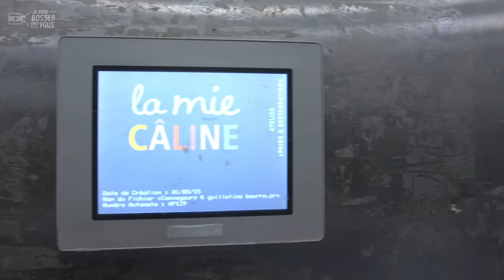Je viens conduire la ligne de viennoiseries avec Damien chez La Mie Câline qui recrute en Vendée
🍪 J'ai retrouvé le créateur du cookie aux trois chocolats chez La Mie Caline ! Il s'appelle Damien et bosse en Vendée comme conducteur de ligne.  Non seulement il pilote une ligne de superbes viennoiseries, mais il peut aussi participer aux innovations maison... et même goûter les produits. L'un n'empêche pas l'autre. Je l'ai retrouvé au milieu des tartelettes au citron et des galettes des rois 👑

🔎 Damien bosse ici depuis 18 ans et il ne s'en lasse pas. L'ambiance joue beaucoup. Son rythme de travail se déroule en 3x8, de 4h à midi ce matin par exemple... Il gère sa ligne et les réglages en autonomie mais lien avec toute une équipe. La pâte est préparée en amont par son collègue Adrien, préparateur de recettes (on le rencontrera dans un prochain épisode). Les contrôles réguliers, de qualité et de poids des produits notamment, font partie des missions de Damien au quotidien.

🍞🥖 Après un CAP et un BEP en boulangerie, il a travaillé 4 ans en artisanat avant de rejoindre l'industrie agroalimentaire. Un vrai choix de vie, "pour le confort de vie en terme d'horaires", confie-t-il. Grâce aux perspectives d'évolution interne, il aimerait devenir tuteur-formateur pour partager et transmettre son savoir-faire. C'est très bien parti, avec moi aujourd'hui 🤙

👏 👏 Merci à Damien et toute l'équipe de l'entreprise pour leur accueil.
Envie de bosser toi aussi comme conducteur de ligne (H/F)❓
LA MIE CALINE et l'agroalimentaire recrutent 🙋🏻‍♂️🙋🏽‍♀️

@SAINTJAMES1889 est l'habilleur officiel de Jeviensbosserchezvous®